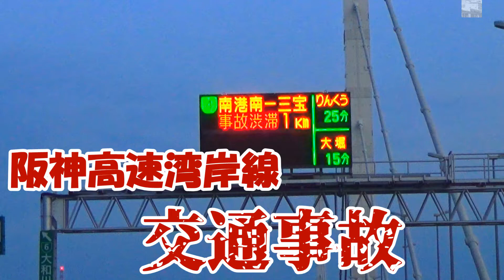湾岸線 夕方の事故目撃！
某日、夕方湾岸線を走っていたら  事故を目撃しました  夕方の運転は特に気をつけないと本当に危ないですね  私も気をつけようと思いました
💌Seyちゃんねる登録よろしくお願いしますね。
他にも宝塚関連でこんなチャンネルやっています